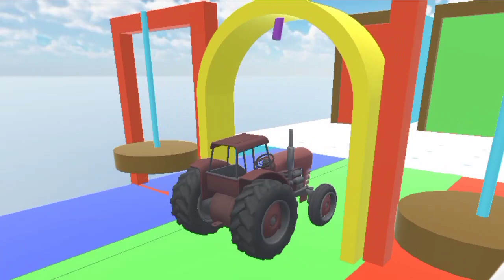fountain crossing with car | fountain crossing with elephant |fountain crossing animals tiger ,lion